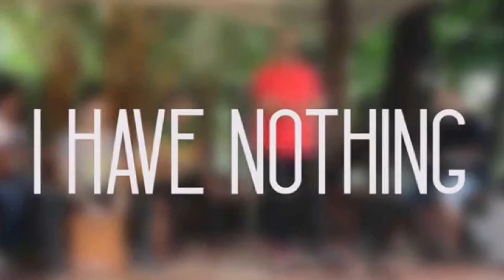When I Dream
This is such a beautiful song! It was made popular by Crystal Gayle. It was written by Theoret Sandy Mason. My cover of When I Dream brings it new life and sounds like it came right of a dream. Let me know what you think!